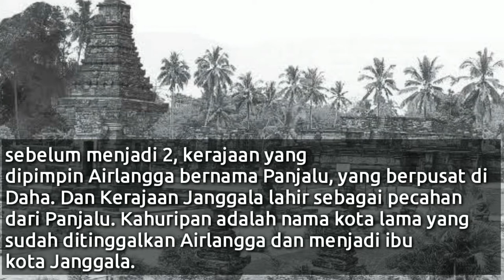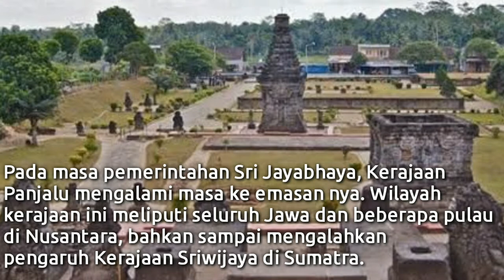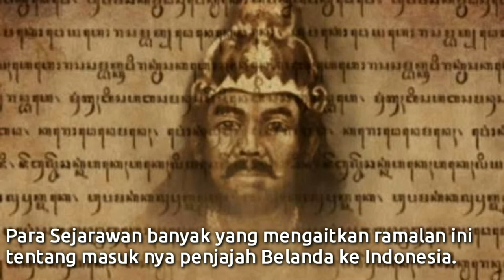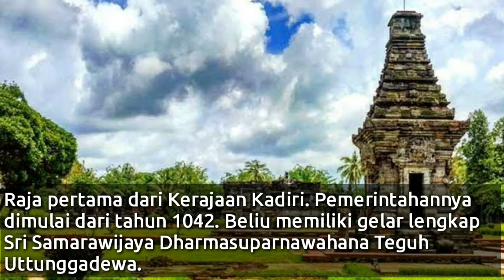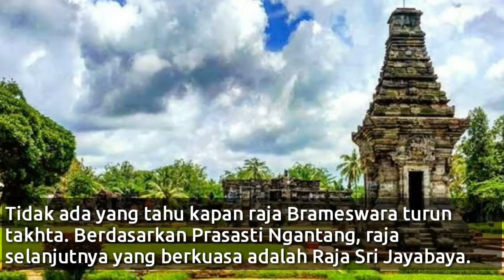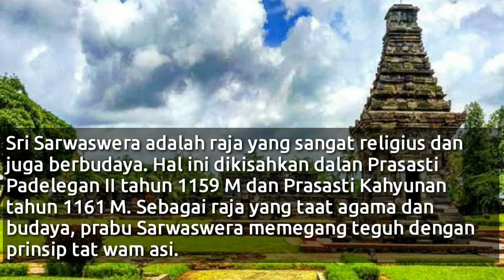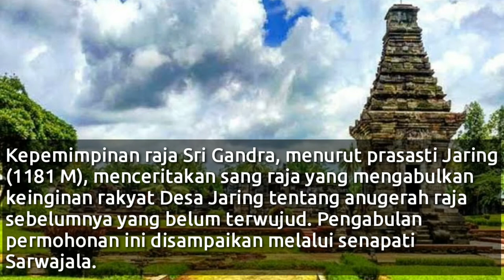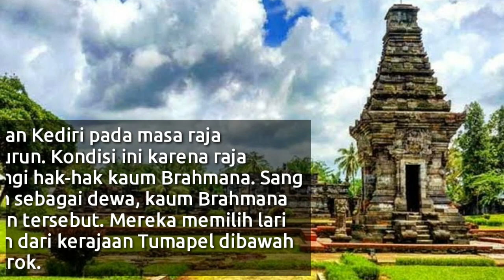Sejarah Kerajaan Kediri || Para Raja Dan Runtuh Nya Kerajaan Kediri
Kerajaan Kadiri atau Kediri atau Panjalu, adalah sebuah kerajaan yang terdapat di Jawa Timur antara tahun 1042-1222. Kerajaan ini berpusat di Dahanapura (Daha), yang menjadi bagian Kota Kediri sekarang.

sumber : Para Guru Sejarah dan banyak atau berbagai buku Kerajaan di Indonesia sebagai rujukan